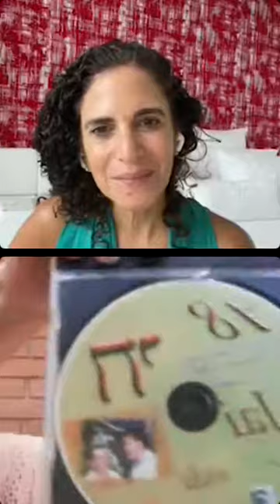Historias que contar con Dora Ida Schwarz Katz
👍Un honor nombrar a nuestra próxima invitada en historiasquecontar, Dora Ida Schwarz Hochstadt. Sus padres Martín Schwarz y Sally Hochstadt provenían ambos de territorio rumano para ese entonces, su padre de Cernauti, Bukovina y su madre de Nova Sulitza, Besaravia. Llegan a Venezuela entre 1929 y 1930 y se ubican en San Cristóbal donde contraen matrimonio, tiene a Saúl y 6 años después a Dora.
👨‍👩‍👧‍👦Su madre fue una soñadora y de quien aprendió el bagaje musical yiddish y de su padre, un político de corazón, quien con la llegada de la dictadura decide huir a Caracas.
🏫Dora estudia entonces en el colegio comunitario Moral y Luces “Herzl-Bialik”, donde funda el periódico comunitario “Nuestro Mundo” junto a Mario Glijensky. Se graduó de bachiller en 1955 en el Liceo Andrés Bello, el colegio no tenía aún el quinto año del bachillerato.
🎓Estudia en la UCV Farmacia, aunque su pasión verdadera hubiese sido estudiar Letras o Idiomas.
👰‍♀️Contrae nupcias con Adalberto Katz Z’L’,de origen hungaro y fundador de la famosa heladería Crema Paraíso.
🗓Mientras ayudaba en la empresa, tomó varios cursos, mecanografía y tráfico aéreo, organizando varios viajes por Venezuela e Israel.
🇵🇪En 1960 se mudan a Perú por negocios, allí estudió inglés y se graduó de profesora.
👩‍🍼Tras varios tratamientos, nace su hija, Anita en 1966 en Nueva York, lugar en el cual trabajó como secretaria voluntaria en la clínica de Infertilidad Margaret Sanger Research Bureau.
👩‍🎤Por trabajo y nuevos horizontes van a México, donde nace Daniel, y a Barcelona, España, hasta que en 1972 deciden regresar a Venezuela, donde Dora por consejo de su madre, se certifica como intérprete público (la número 17 en Venezuela) 🇻🇪
📁Dora es una activa colaboradora comunitaria, ha trabajo en Fundana, Beit Avot, Hebraica y con los sobrevivientes del holocausto.
📠Actualmente es traductora del departamento de Aliah, y en pandemia se ha dedicado a su pasión, la música, grabando canciones en Yiddish al piano, venezolana e internacional.